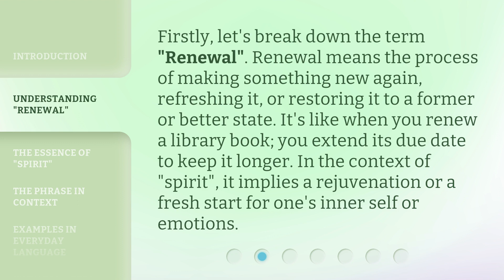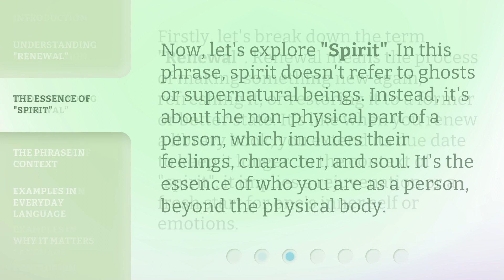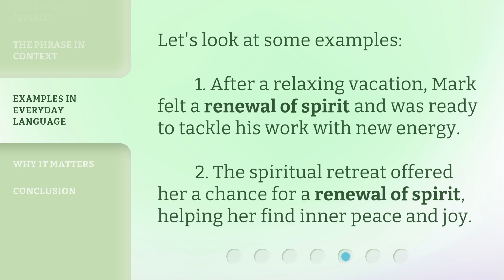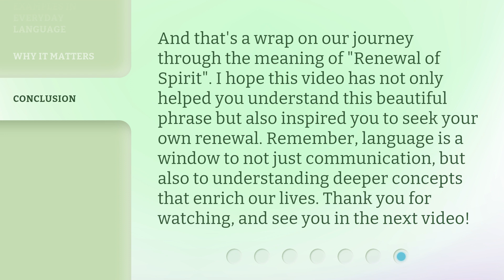Unlocking the Meaning: "Renewal of Spirit"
Unlocking the Meaning: Renewal of Spirit • Discover the profound significance behind the concept of 'Renewal of Spirit' and learn how it can transform your life. Join us on this enlightening journey as we delve into the depths of spiritual rejuvenation and find inspiration to unlock your true potential.

00:00 • Introduction - Unlocking the Meaning: "Renewal of Spirit"
00:36 • Understanding "Renewal"
01:04 • The Essence of "Spirit"
01:29 • The Phrase in Context
01:58 • Examples in Everyday Language
02:19 • Why It Matters